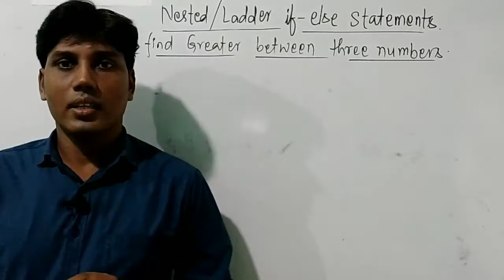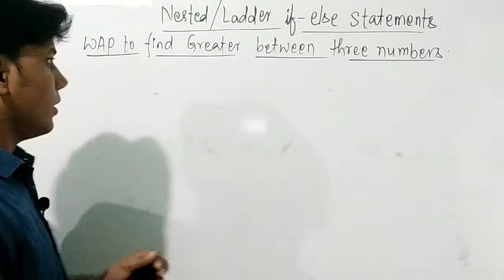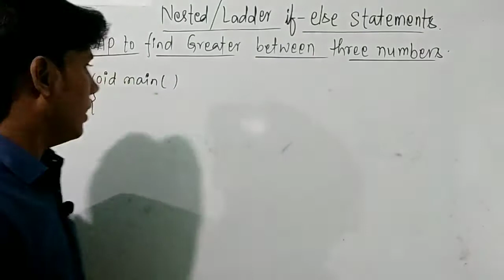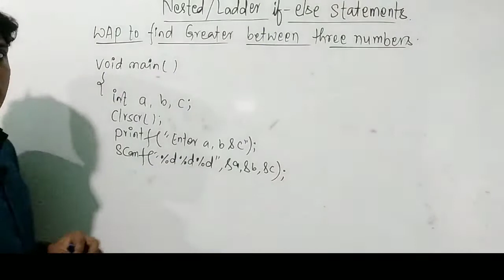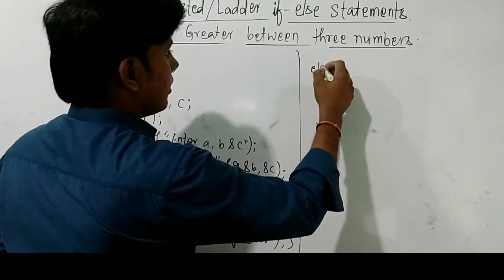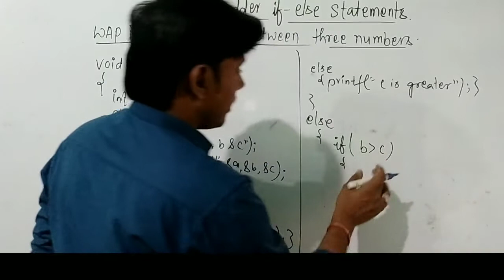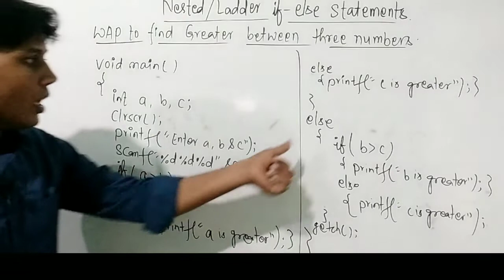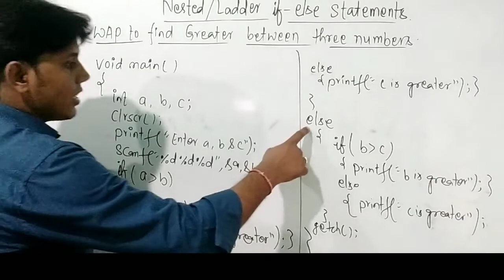Write a program to check greater between three numbers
Write a program to check greater between three numbers ll By Alok Sir